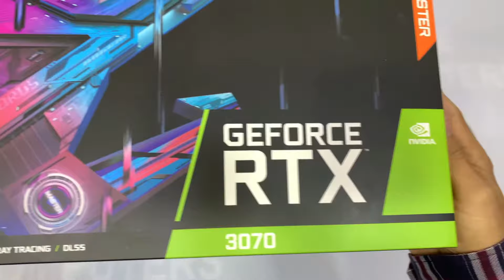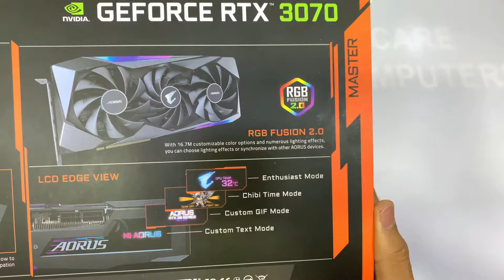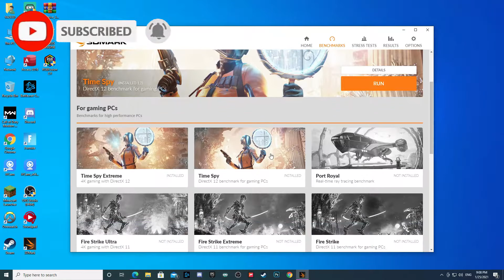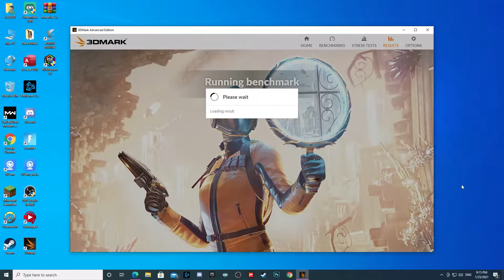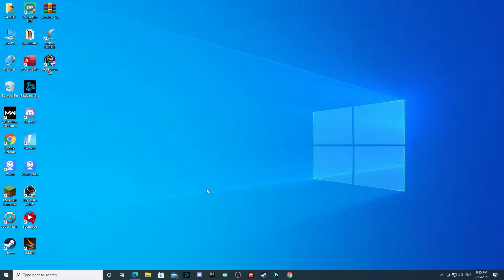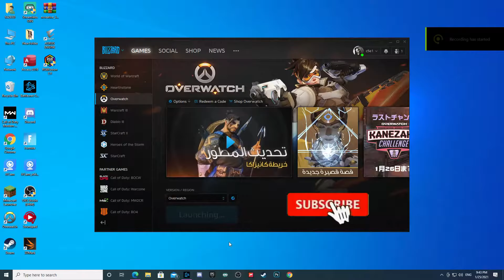AORUS RTX3070 MASTER UNBOX INSTALL BENCHMARK GAMEPLAY